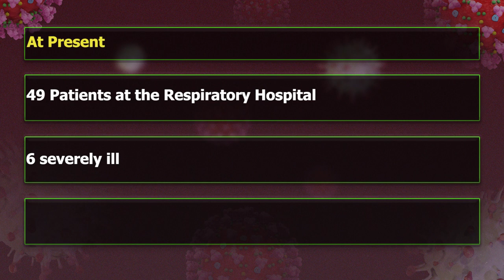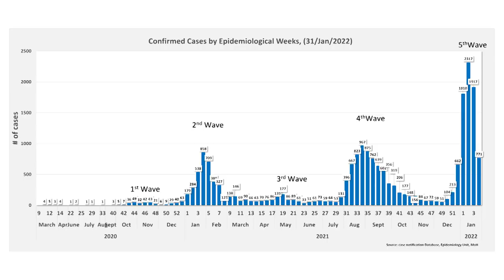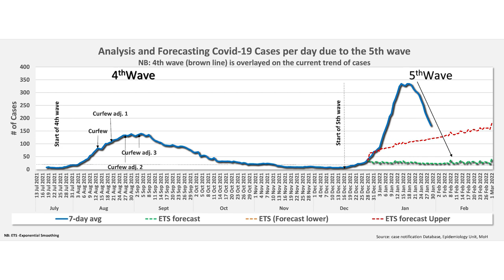COVID-19 Update from the Chief Medical Officer, Dr. Sharon Belmar-George. Monday, January 31, 2022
Press statement  from The Chief Medical Officer (CMO)Dr  Sharon Belmar George on Saint Lucias COVID 19 situation update.